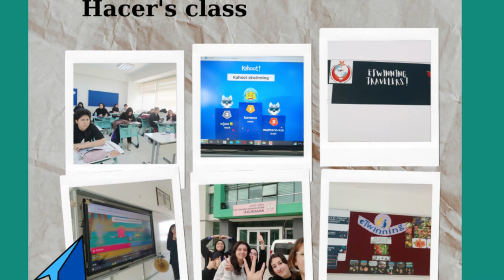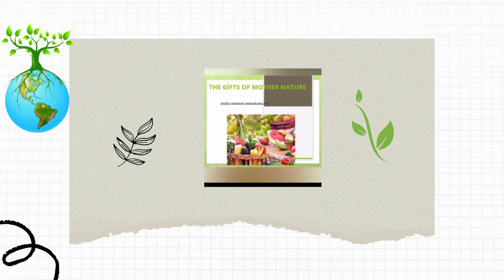etwinning Ümitköy Anadolu Kız İmam Hatip Lisesi